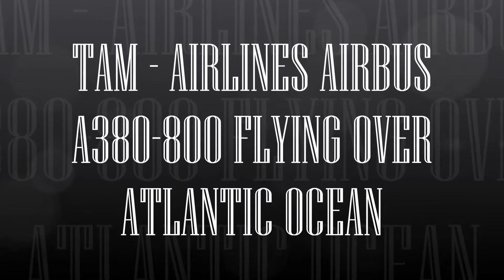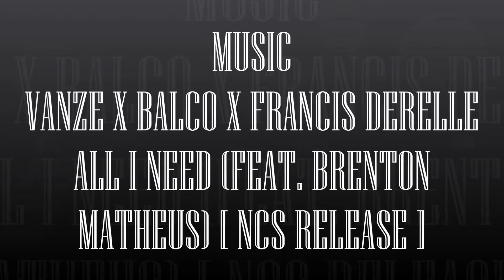TAM AIRLINES AIRBUS A380 800 FLYING OVER ATLANTIC OCEAN FS9 HD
Descrição:- TAM   AIRLINES AIRBUS A380 800 FLYING OVER ATLANTIC OCEAN FS9 HD